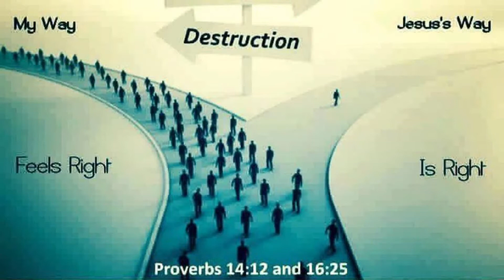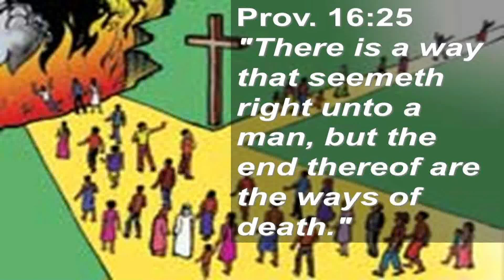Droga do nikąd